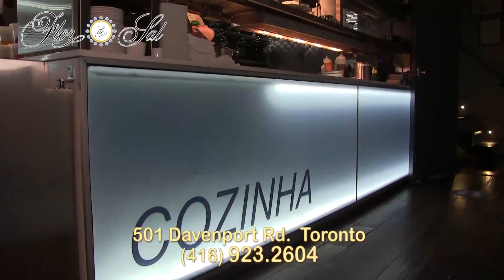Gente Memoria com Leo Pereira e Team Portugal "The Navigators" - Feb.25_23 - #1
Gente Memoria e a Nellie em conversa com Leo Pereira sobre atletismo Team Portugal "Os Navigators".